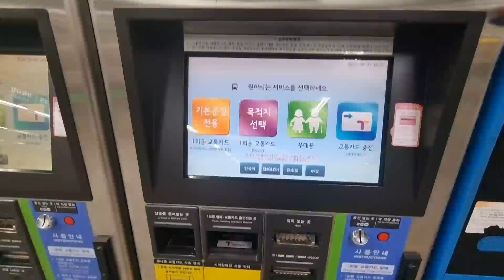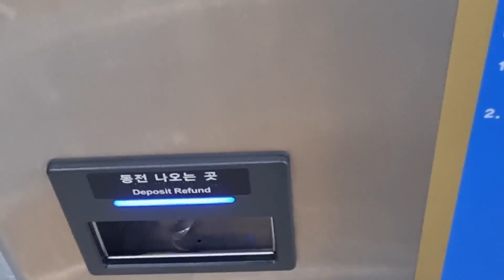1회용 교통카드 발매, 사용, 보증금 환급영상 1,350원 시절 10편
발매, 개표:수서역
집표, 보증금 환급:봉은사역(기본운임 구간을 초과하지 않아 정산영상이 없습니다.)

0:00 발매
0:51 개표
0:55 집표
0:58 보증금 환급